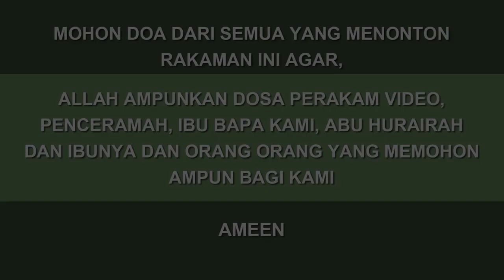Tazkirah RIngkas | Hukum syarak, hukum adat dan hukum akal | Ustaz Nor Hafizi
Hukum syarak, hukum adat dan hukum akal
Surau As Siddiq
1 Syaaban 1444H | 22 FEBRUARI 2023